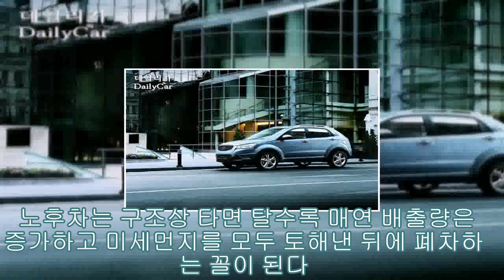[임기상 칼럼] 경유차 매연은 발암물질..DPF 클리닝만 제때 해도...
경기도 군포시 번영로에 있는 한국자동차환경협회 매연저감장치복합클리닝센터 김종운 정비기사(46)는 우리나라에서는 몇 안되는 DPF클리닝의 정비 고수로 통한다. 정비경력 10년(정비기사. 산업기사 자격보유), 클리닝 경력 5년으로 한 해에 약 500대 정도를 처리한다.

나름 DPF 상태만 봐도 엔진은 물론 운전스타일까지도 어느 정도는 짐작이 간다고 한다. 간단히 제때 클리닝만 하면 될 것을, 시기가 지나고 엔진의 이상 현상과 출력저하 나타나면 문의가 오고 DPF 불평은 물론 견인까지 되는 것이 안타깝다고 한다.

결국 내부에 매연, 재, 오일성분, 미연소 연료가 축적되어 연소가스가 역류되는 현상이 발생되면 시동불량 현상까지 발생된다고 한다. 클리닝 시기를 놓치는 바람에 고속도로에서 시동까지 꺼지는 경우도 있다고 한다. 한마디로 클리닝 우습게보다가 ‘떡실신’ 당하는 황당한 경우이다. 1년에 1회 정도 만이라도 클리닝을 했다면 이런 낭패는 없다는 것이 김종운 정비고수의 조언이다.

문제는 운전자의 책임의 몫인 클리닝을 안일하게 생각한다는 것이다. 대부분의 디젤 차량에 부착된 DPF는 엔진의 주행거리가 증가함에 따라, 엔진 배기가스에 포함된 재와 매연은 장치 내부에 폐오일 성분과 함께 내부에 축적된다. 축적된 재와 매연은 DPF 손상이나 엔진 성능 악화의 원인이 된다.

효율적인 엔진관리 측면에서 클리닝은 매우 중요한 부분이다. 만약 정기적 클리닝을 통해 관리가 잘 된다면 엔진의 출력과 연비 개선과 미세먼지를 줄이는 저감효과 기대 할 수 있다. 그러나 문제의 발단은 대부분의 운전자들이 클리닝을 단순히 장치를 청소하는 일회성으로 생각하고 지나친다는 것이 다.

흔히 필터하면 쓰다가 버리거나 한번정도 청소해서 쓰면 그만이고 효과에 대해서도 단순하게 생각한다. 노후경유차에 부착한 DPF필터도 똑같이 생각해서 시기를 놓치고 결국 운행과정에서 출력저하 등 엔진의 문제가 발생한다. 클리닝을 정기적으로 실시하는 것은 전적으로 운전자의 몫이다.

DPF클리닝이 얼마나 중요한지는 한국산학기술학회 논문지를 통해 발표된 매연저감장치의 클리닝 성능에 대한 연구 결과를 주목 할 필요가 있다. 클리닝은 단순 청소기능이 아니라 새 장치로 복원하